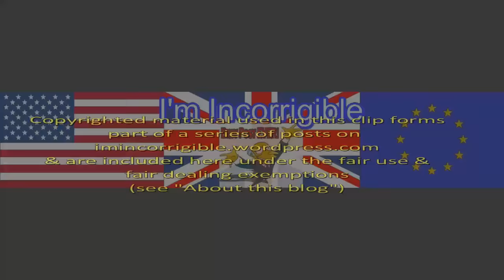New UKIP leader: NHS privatisation is "up for debate"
The Andrew Marr Show 4 December 2016